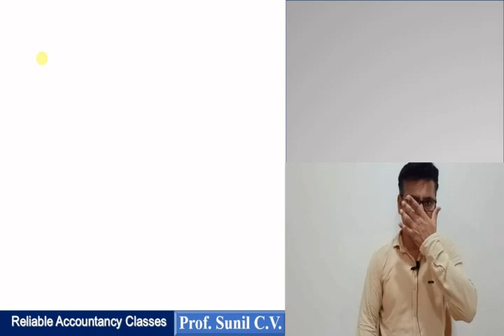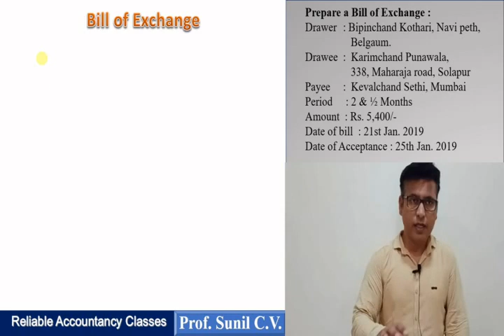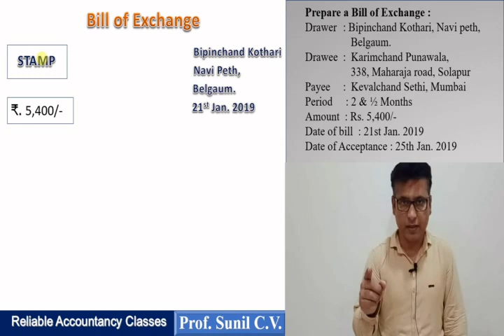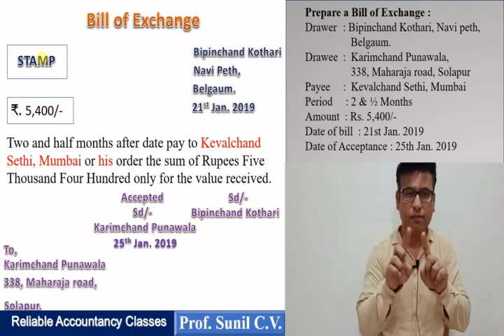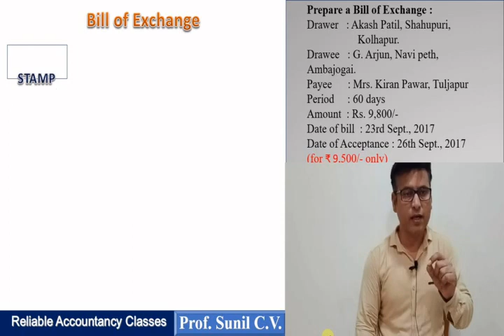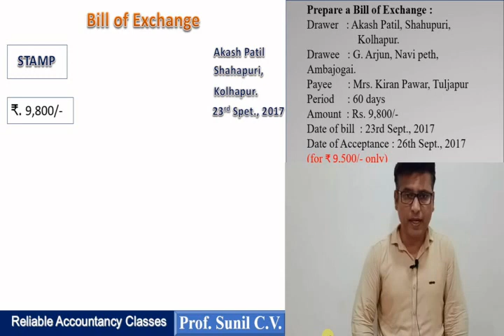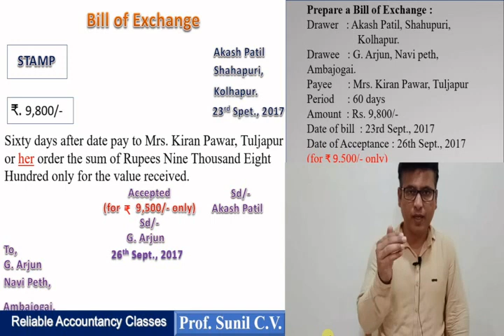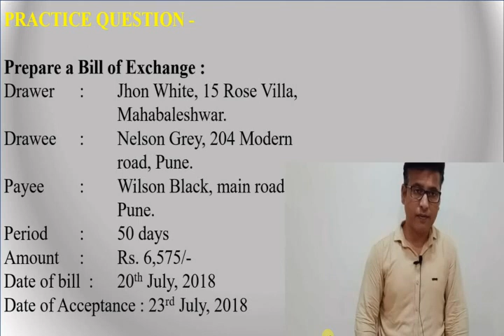12th Bill of Exchange